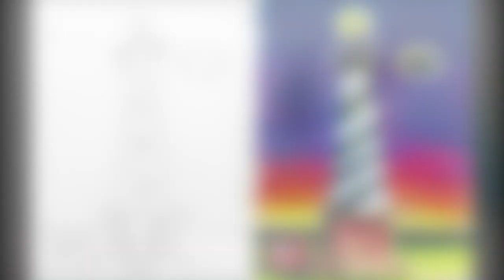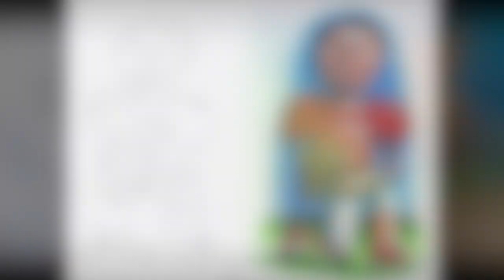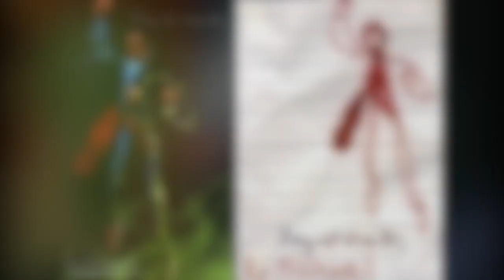Children’s Drawings Painted Realistically by Talented Illustrators